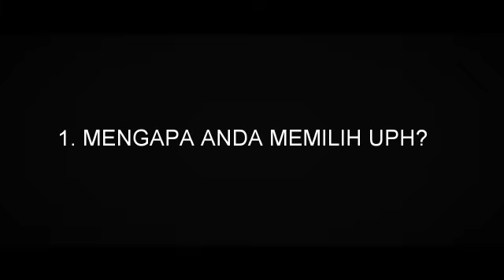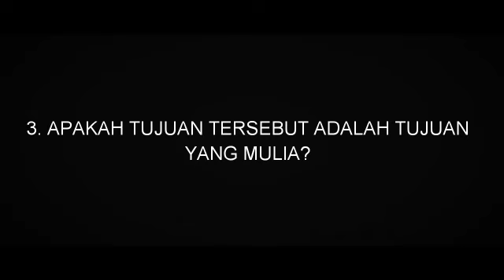VLOG KECAKAPAN AKADEMIK UPH - Anugerah Ruben Ananda (FON ETP 2018)